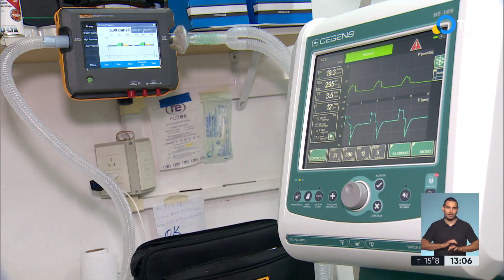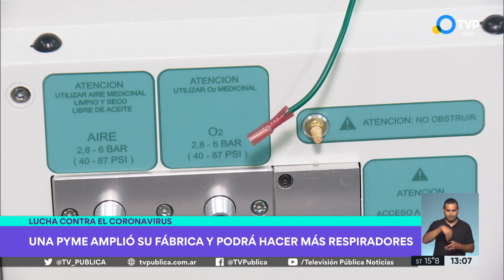Una pyme amplió su fábrica con un crédito del Estado y podrá producir más respiradores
A través de un crédito del Estado, una pyme bonaerense amplió su producción. "Anualmente producíamos alrededor de 100 respiradores, el año pasado, con ayuda del Gobierno duplicamos la producción y hoy fabricamos 70 equipos mensuales", afirmaron desde la empresa.